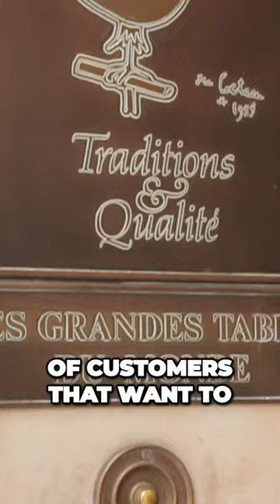The Evolution of French Classics Le Gavroches Culinary Journey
With the closure of this 2-Michelin star London Mayfair restaurant announced for January 2024. We look back and celebrate what is a true icon of gastronomy, Le Gavroche . First opened in 1967 by brothers Albert and Michel Roux, it was the first ever restaurant in the UK to be awarded three Michelin stars, the restaurant has become one of the most famous in the world but remained true to it’s of classical French cuisine!

The Staff Canteen is a website for professional chefs, which offers the best chef jobs across the UK, chefs recipes, images, chef networking, and packed with features from the world's best chefs. It's free to register, so why not join today?